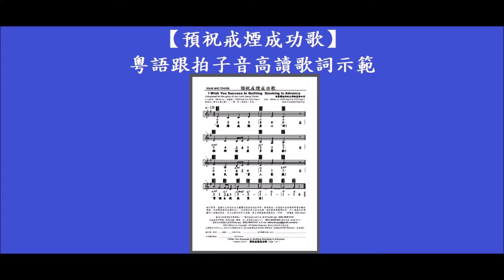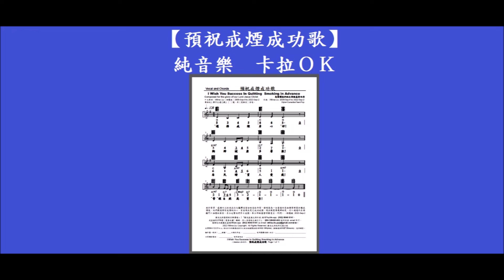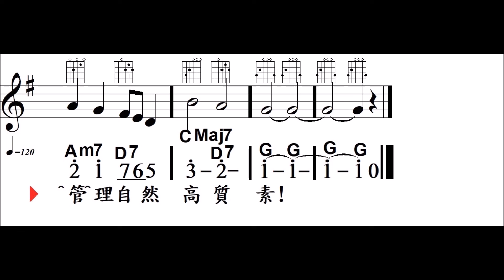預祝戒煙成功歌, V2, 5345665, I Wish You Success In Quitting Smoking in Advance, 柳慧敏曲詞+MMO, 粤語 普通話 皆合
I Wish You Success In Quitting Smoking in Advance
中文歌詞: Wilma Liu〔柳慧敏〕 2008-Sep-9 to 2022-Sep-2
作曲: Wilma Liu〔柳慧敏〕 2008-Sep-9 to 2022-Sep-2
G Major, 4/4, Tempo=120, Sytle=CanadianTeenPop
創作背景：感謝天父給我在住九龍灣這宿舍的這些年間，發現每為一位當值而有抽煙管理員祈禱戒煙後，他們最後都有戒煙的決心，有些現在更已成功戒煙。現在較需要處理的是，行人通道內在酒樓門口抽煙的食客。求主也幫他們早日戒煙。奉主耶穌基督得勝聖名，阿們。－柳慧敏 2022-Sep-2

或直接用ATM選〔需要收據〕轉賬．存入香港恆生銀行戶口：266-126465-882 連同表格 email 即可。
歡迎支持使用完整正版 至2029年12月31日止,每份非牟利轉載或影印之副本版權費(純歌詞HK$1.00/lyrics); (線譜連詞HK$10.00/score)。後再調整。
日期及用途 : ______________
使用團體或個人姓名 :________________
日間聯絡電話 : _______________
使用者 / 地址: ____________________
電郵:_________________
‹Version LS-2.0 › I Wish You Success In Quitting Smoking in Advance 預祝戒煙成功歌